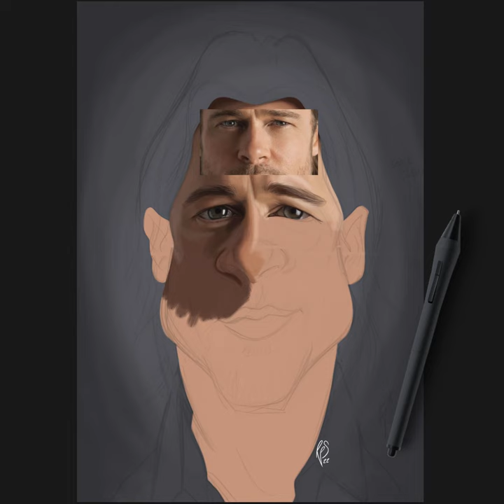SPEED RENDER CARICATURE ART; Brad Pitt Painting Process (Instagram Version)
How I created the Brad Pitt caricature.

A humorous caricature illustration of the well-known American actor and film producer; Brad Pitt. One of a series of caricatures achieved for the Celebrity Sunday series, where a famous person is rendered within a day. The idea is to show them as if in a passport photo to have consistency.